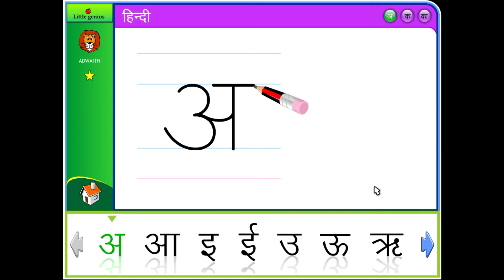Hindi alphabet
To develop language skills including right methods of letter writing, identification of objects and things, pronunciation skills, listening skills and conversation skills. To give strong foundation in English language, we included basic conversation ideas, phonics, word blending, vowel rules and applications, English grammar and related activities etc.